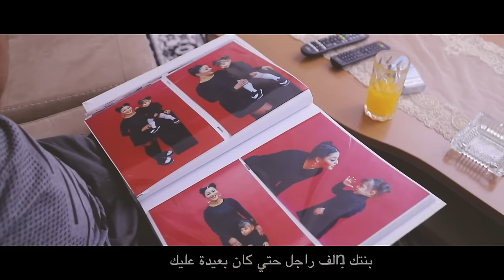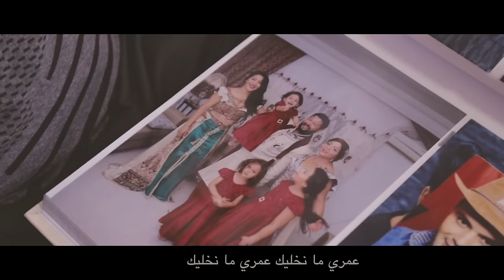Lady MIRO - Nejma النجمة [Official Music Video]